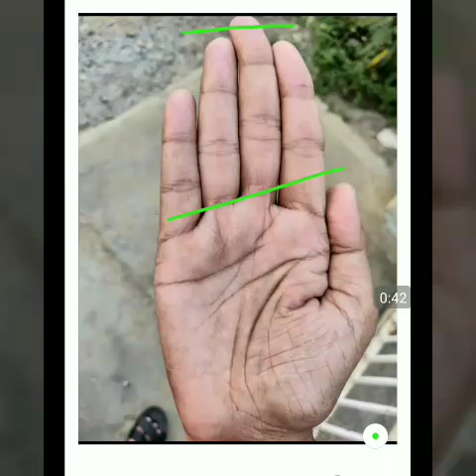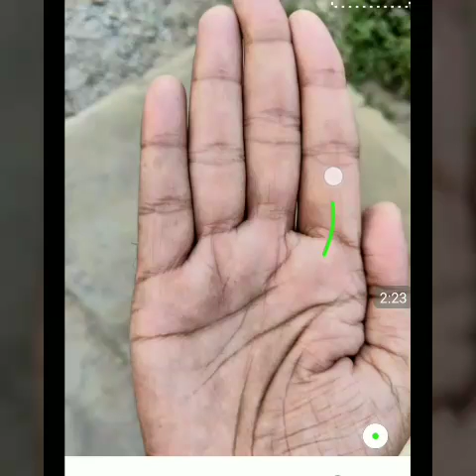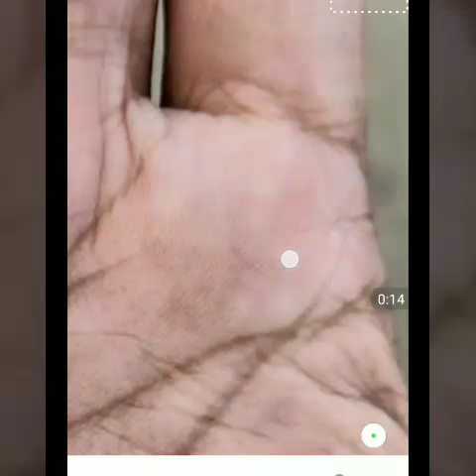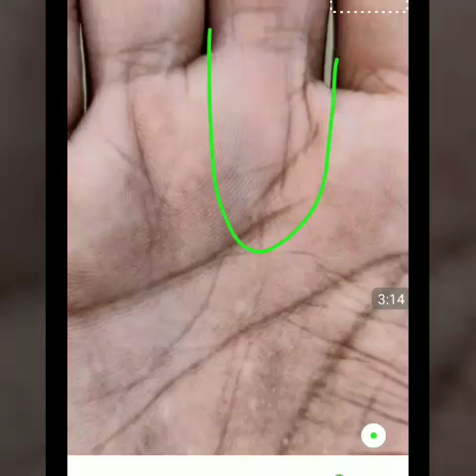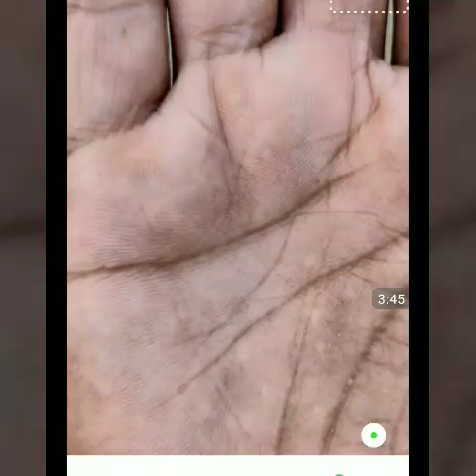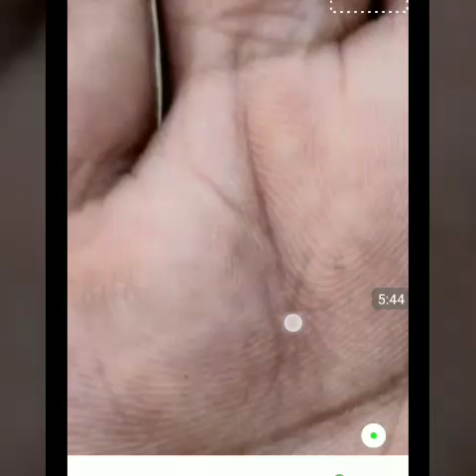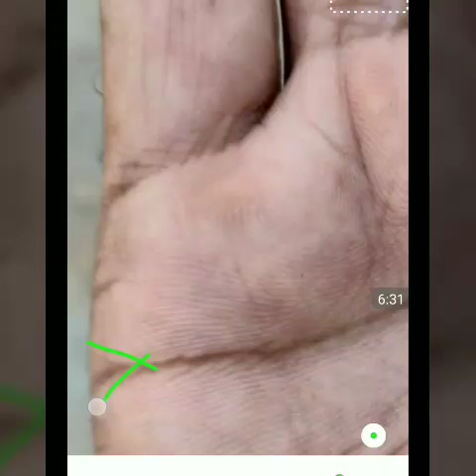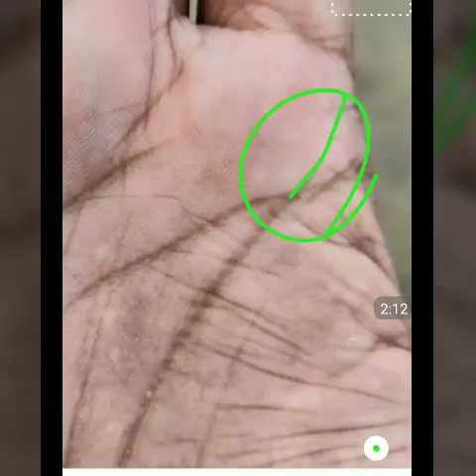Lucky hand. Luck line with protection gives huge success in life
U will get your palm reading video within 3,4 days.